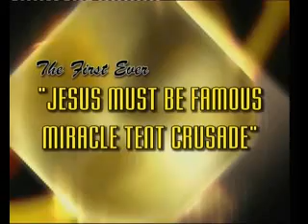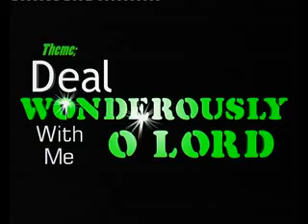The first ever ''JESUS MUST BE FAMOUS MIRACLE TENT CRUSADE''(PART 1)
''JESUS MUST BE FAMOUS MIRACLE TENT CRUSADE'' Theme: Deal Wonderously with me O Lord. Date 11th Feb. 2011. Host by Evang. Mrs Uloma Ojei(International President/Founder of FGF).